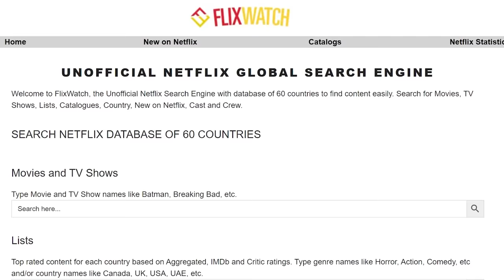The Manga that Makes You Better at Fighting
and find out how you can get 3 months of ExpressVPN free!

Other Super Eyepatch Wolf stuff

Links